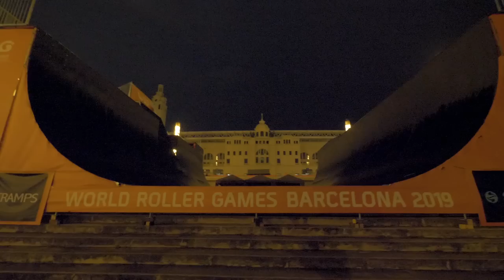SCOOTER KID VS DEATH DROP!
The 2019 scooter world championships went OFF! The competition was absolutely insane and I was so stoked to have been there to support everyone while they were riding. Some of my favorite riders of the day were Chris Farris, Dylan Morrison, Jon Marco Gaydos and Cody Flom. Although, all of the competitors absolutely DESTROYED the skatepark throughout the past few days. So many insane tricks went down as well as a ton of worlds firsts. My favorite trick of the day was definitely the all new "Farris Wheel" which was unveiled by the one and only Chris Farris. He actually ended up taking the scooter best trick win for that one.

Congratulations to all of those who competed as well as those who podiumed in the competition. You all put on an incredible show and made scootering look awesome. Way to go guys!